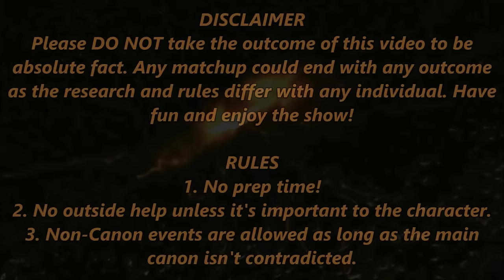THE NEW VS SHOW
MAKE A PREDICTION IN THE POLL BELOW!